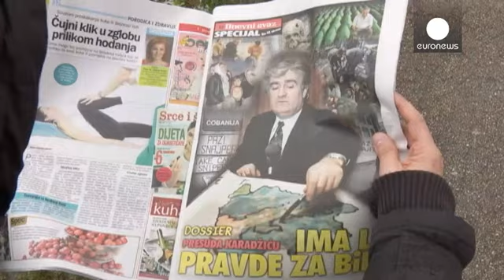Την Πέμπτη η απόφαση του ΔΠΔ για τον Ράντοβαν Κάρατζιτς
Την απόφαση του Διεθνούς Ποινικού Δικαστηρίου για την Πρώην Γιουγκοσλαβία περιμένουν οι κάτοικοι της Σρεμπρένιτσα.

Την Πέμπτη αναμένεται να ανακοινωθεί η ετυμηγορία για τον πρώην ηγέτη των Σέρβων της Βοσνίας, Ράντοβαν Κάρατζιτς.

Κατηγορείται για σωρεία εγκλημάτων καθώς και για γενοκτονία, για την σφαγή 8.000 μουσουλμάνων ανδρών και αγοριών στην Σρεμπρένιτσα.

Στον 70χρονο πλέον Κάρατζιτς ενδέχεται να επιβληθεί η ποινή της ισόβιας κάθειρξης.

«Κάποιες φορές ακόμη βλέπω στον ύπνο μου τους πυροβο…